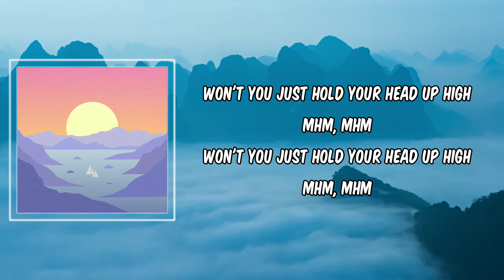Sky Interlude (Lyrics) - Surfaces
Sky Interlude by Surfaces
Album: Horizons

Sky Interlude Lyrics:

Hey, won't you just hold your head up high
Mhm, mhm
Won't you just hold your head up high
Mhm, mhm
Mhm, mhm
Mhm, mhm
Mhm, mhm
Mhm, mhm